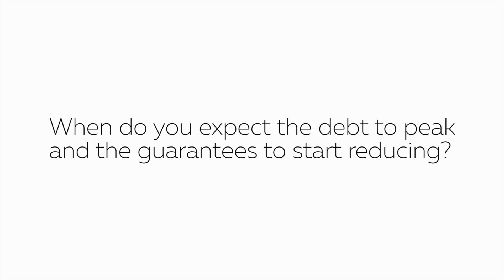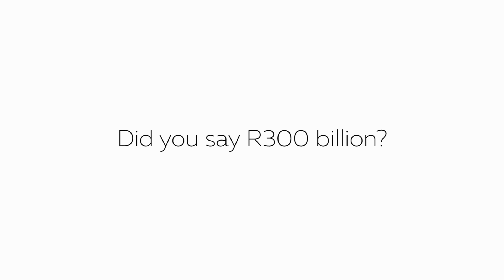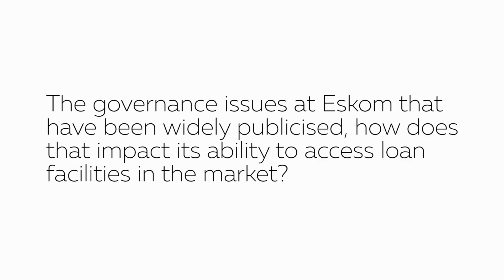Anoj Singh Eskom CFO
What is Eskom’s overall debt position at the moment?